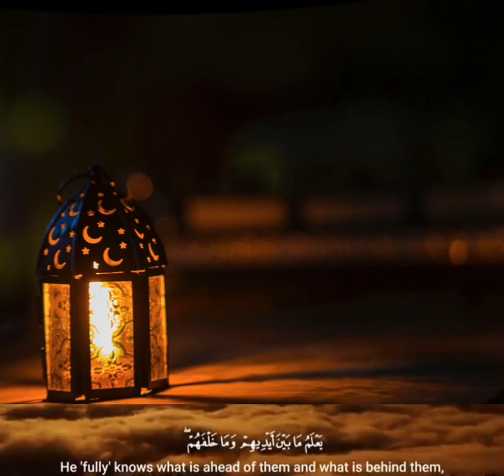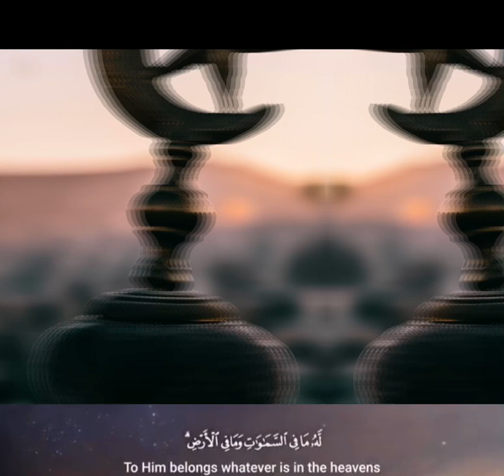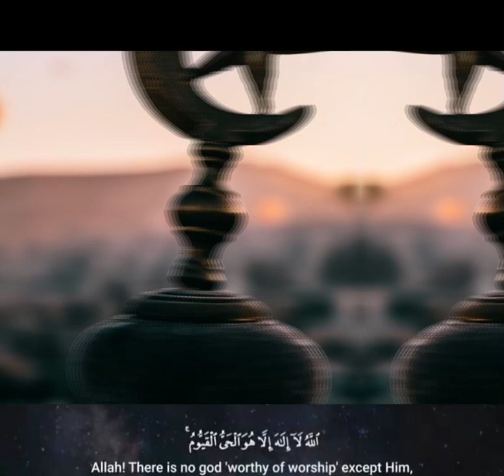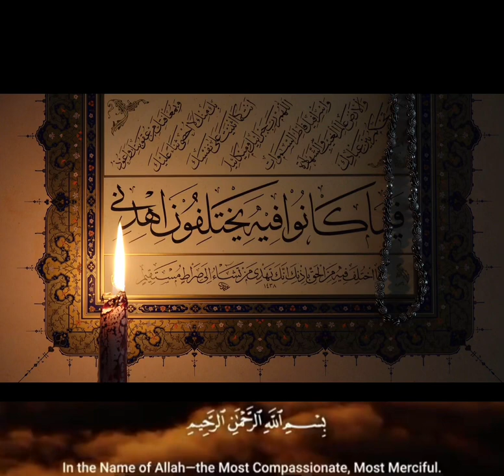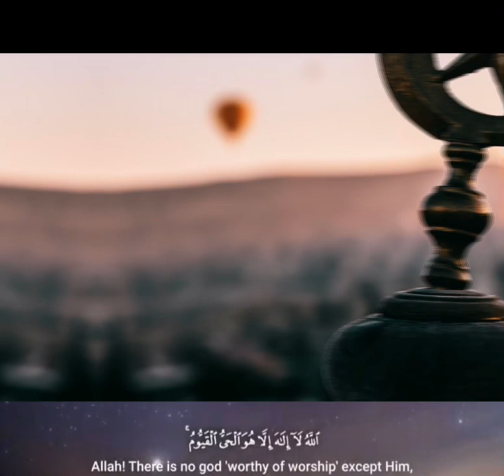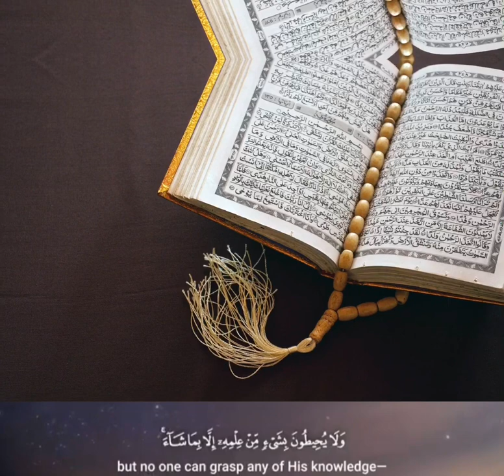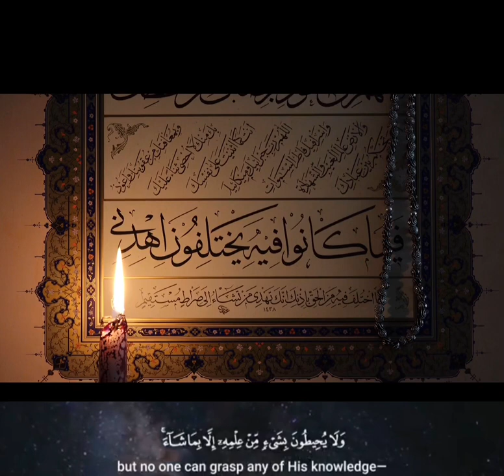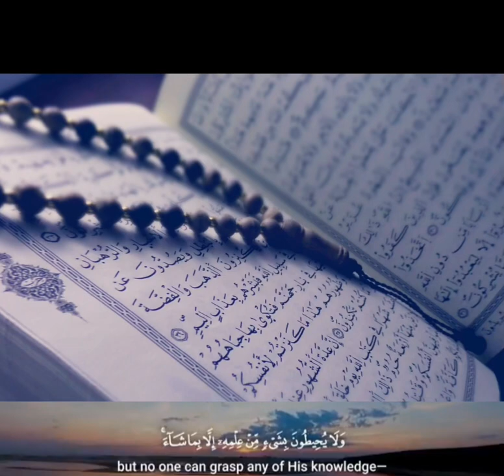Ayatul Al-Kursi X 9 | اية الكرسي | Allah’s Shield | Ridjaal Ahmed | Surah | সূরাহ | prokriti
| Surah | সূরাহ | তেলোয়াত তিলোয়াত | Ayat |  Taloat